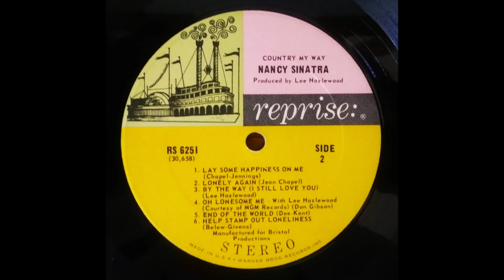End Of The World - Nancy Sinatra Original 33 1967